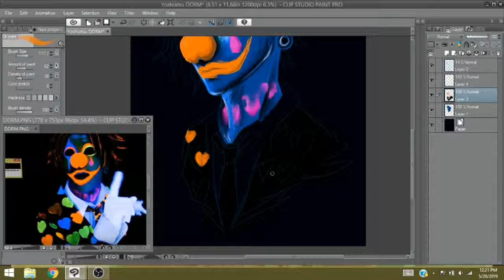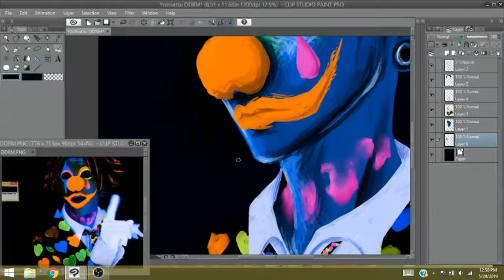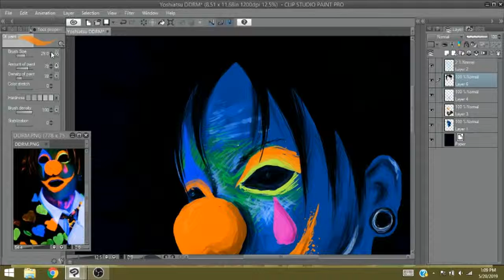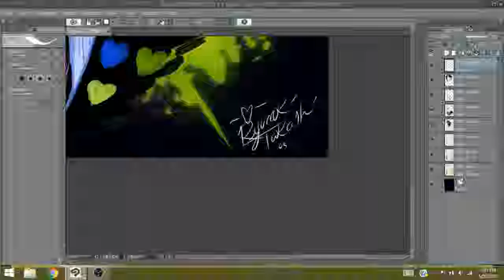Dadaroma Speedpaint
I always adored Yoshiatsu's makeup/outfits that he wore during the MV for デンドロビューム. I've never done a digital painting with neon colors nor did one with the oil paint brush tool. I really enjoyed this piece and I hope that you'll enjoy it aswell!

Song used in the video: DADAROMA - デンドロビューム